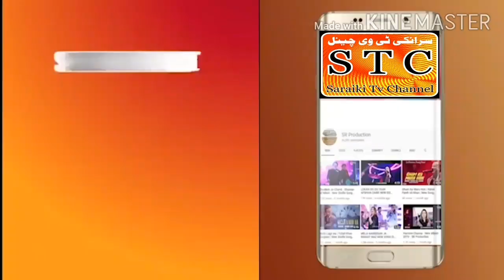aik greeb ki madad! mazhar abbas new saraiki funny drama saraiki TV channel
aik greeb ki madad new saraiki funny drama
saraiki TV channel Meri video puri dekhna